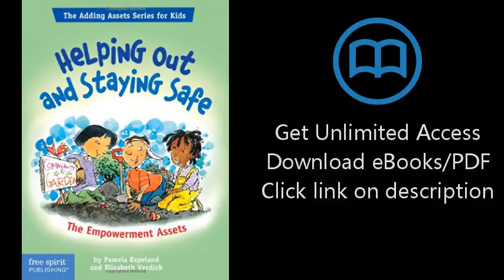Helping Out and Staying Safe: The Empowerment Assets (The Adding Assets Series for Kids)